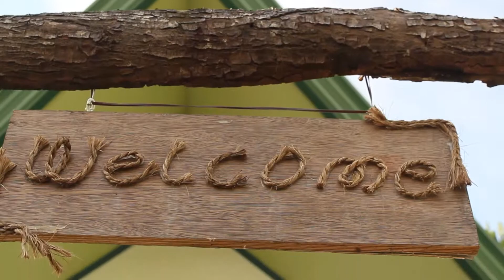Bulacan Wedding Reception Teaser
Baliwag Bulacan | Wedding Reception Teaser